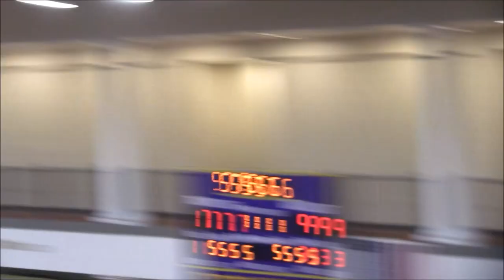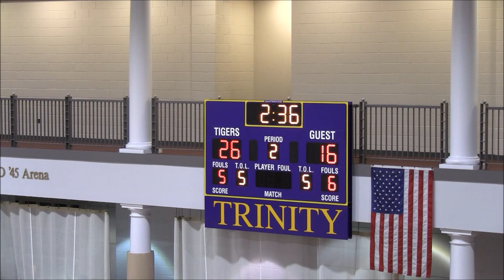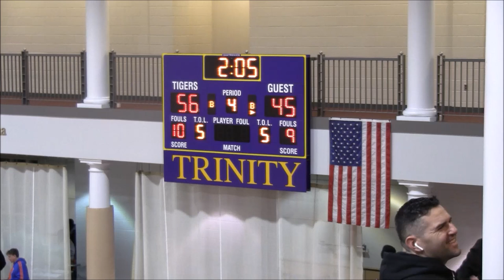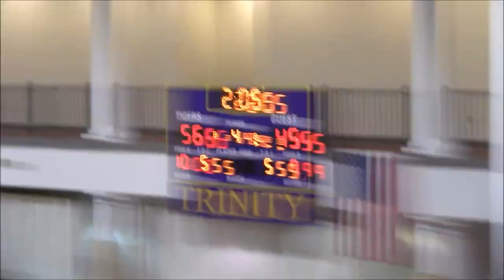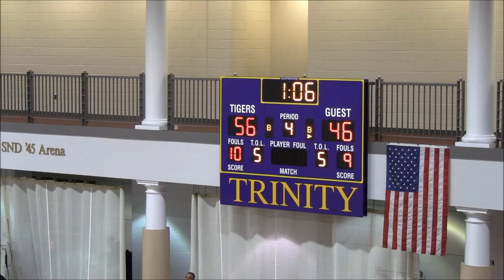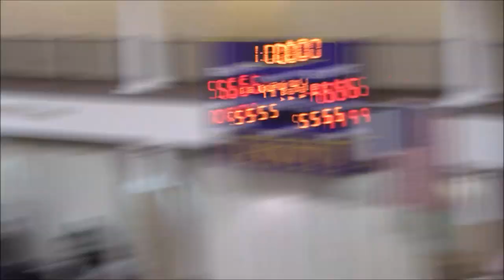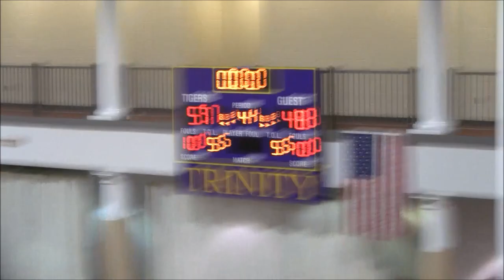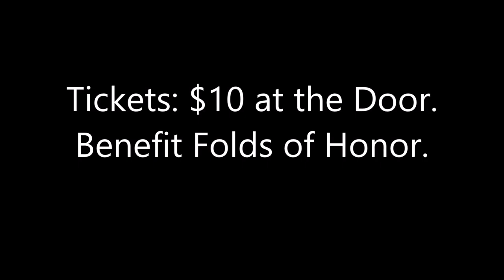Riverdale Baptist vs St Frances Academy Game- 4th Jump Ball High School Season Tip Off Phase 1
Riverdale Baptist Crusaders(2-0) vs. St Frances Academy Panthers(3-0)
4th Annual Jump Ball High School Season Tip Off Phase 1(DC) @ Trinity University